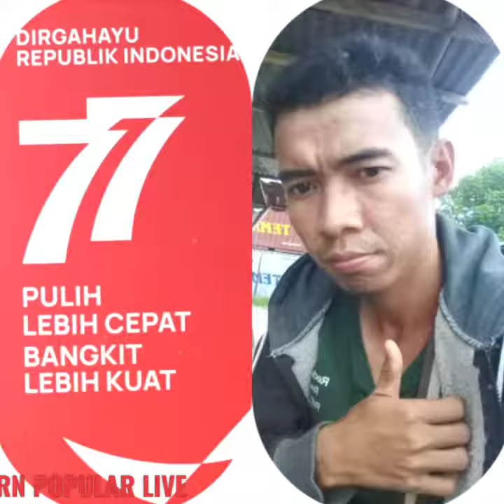INDONESIA BANGKIT LEBIH KUAT // JRP PASTI ADA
LANJUTKAN NYANYIAN NYA 💃🏻💃🏻💃🏻